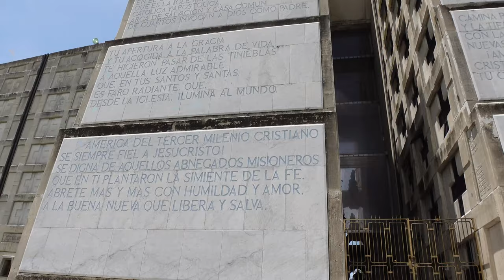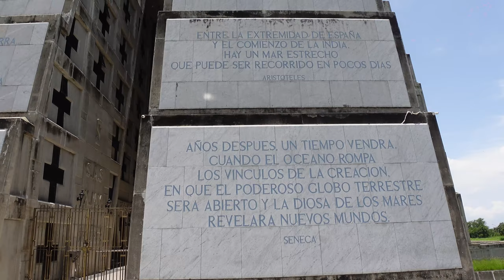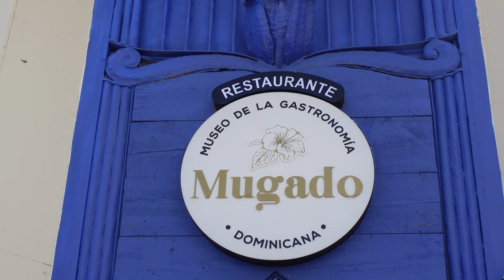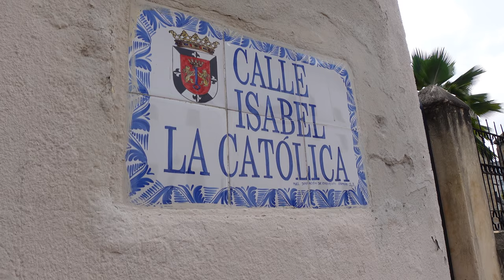👌WATCH THIS BEFORE YOU GO - (Santo Domingo - Zona Colonial) - 4K Video Documentary🖖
Santo Domingo (oficialmente llamada Santo Domingo de Guzmán) es la capital y ciudad más poblada de la República Dominicana. La ciudad está situada sobre el mar Caribe, en la desembocadura del río Ozama, en la costa sur de la isla a 155 km al sureste de Santiago de los Caballeros.

Fundada por Bartolomé Colón el 5 de agosto de 1498​ en la margen oriental del río Ozama y luego trasladada por Nicolás de Ovando en 1502 a la margen occidental del mismo río. Conocida por ser el lugar del primer asentamiento europeo permanente en América, y por ser la primera sede del gobierno de la Corona de Castilla en el Nuevo Mundo.

Descrube: La Cueva los 3 Ojos, El Faro a Colon, Zona Colonial, Catedral Primada de América, Parque Colon y el Alcázar de Colón.

Espero que les halla gustado este Video Documental, espero que te subscribas y le des like, aqui te dejame mas infomacion.